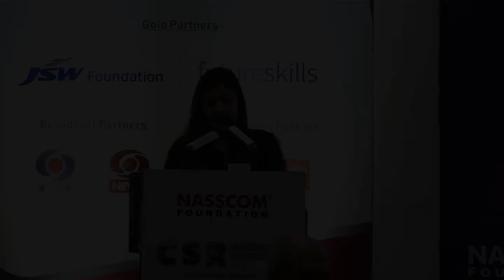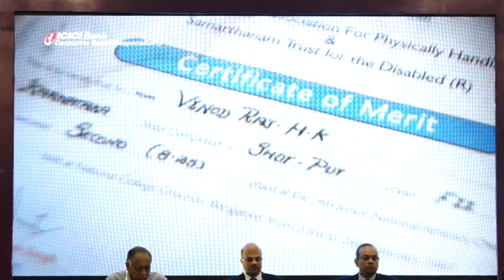CSR Leadership Conference 2019 | New Delhi | Inaugural Session - Catalysing Change